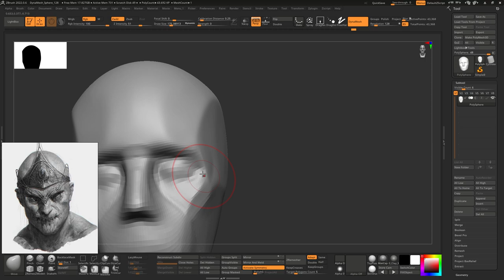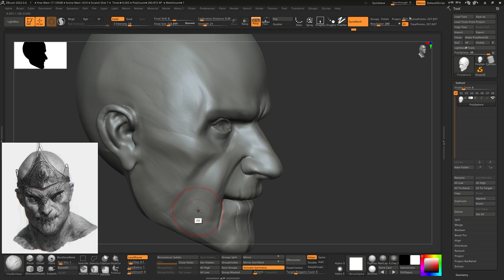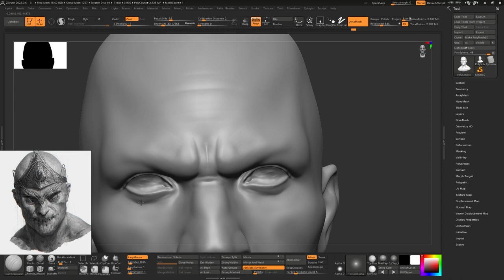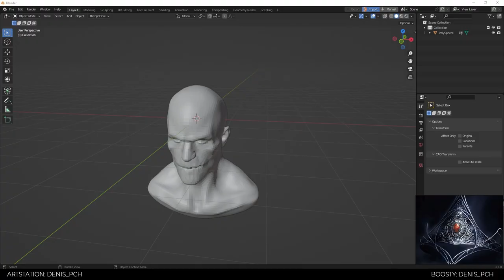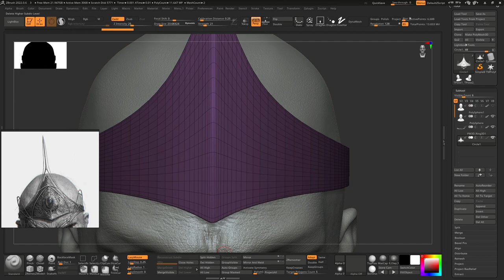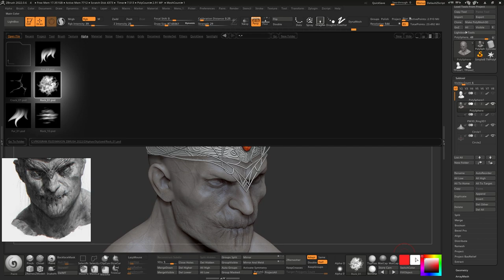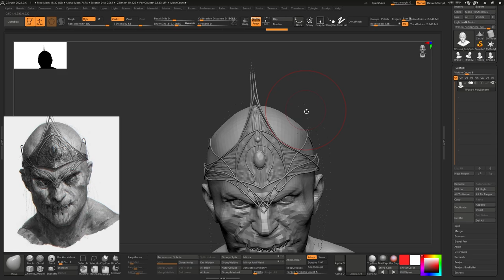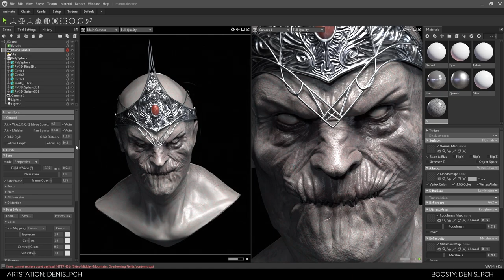3D Sculpting The Ivory King | Timelapse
This is a timelapse of character sculpting in Zbrush. It was done in almost 7 hours. Hope you like it :)
Original concept by Максим Верехин

Timecode:
00:00 - Base
05:37 - Retopology
06:00 - Basic detailing
7:42 - Crown (Blender)
10:22 - Texturing and detailing
16:39 - Render
18:11 - Result